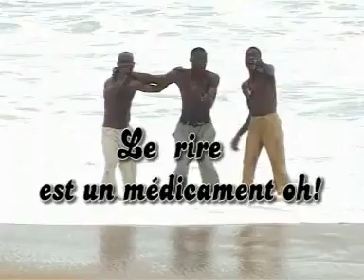Les supers zouaves - Akounmè wan Nbio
Benin Togo Old School Music